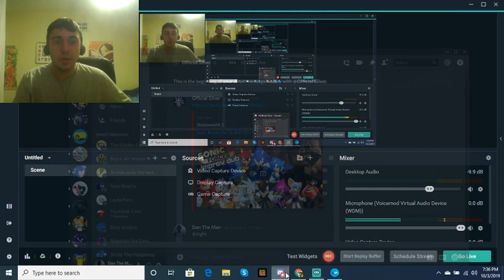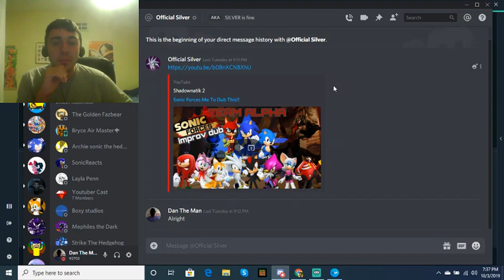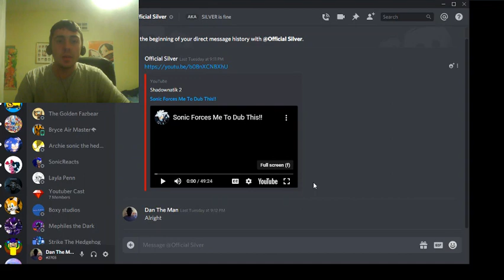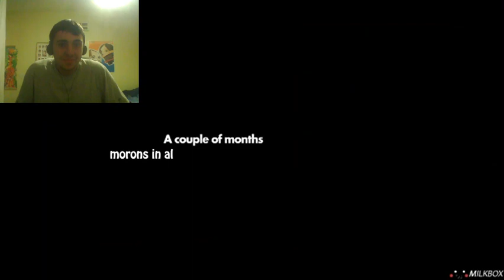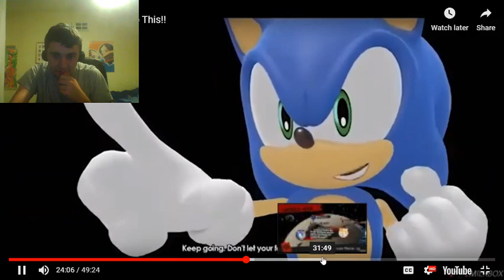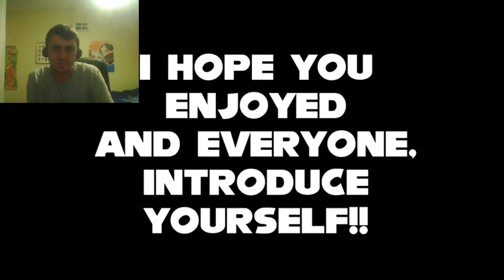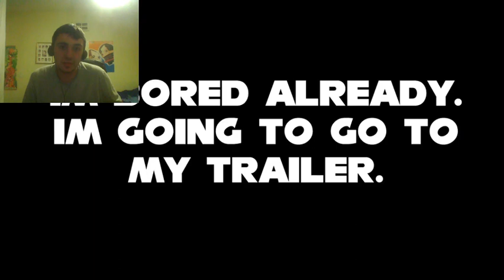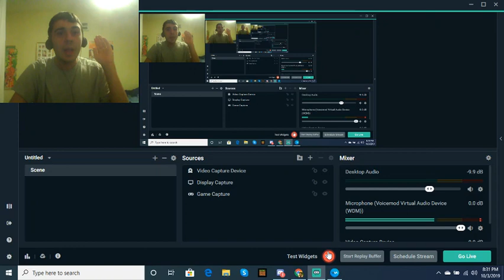Try Not To Laugh Challenge # 16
Well this was the longest try no to laugh video that I made, but it was worth it, I guess.